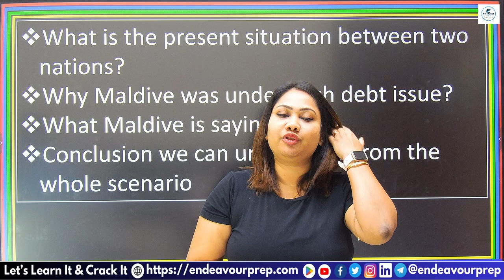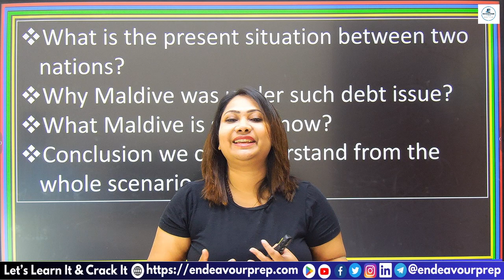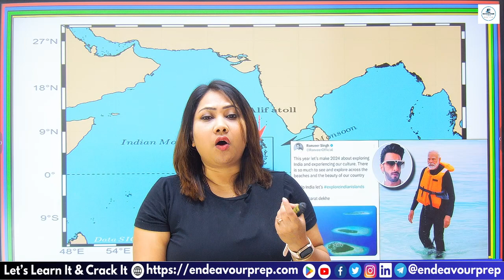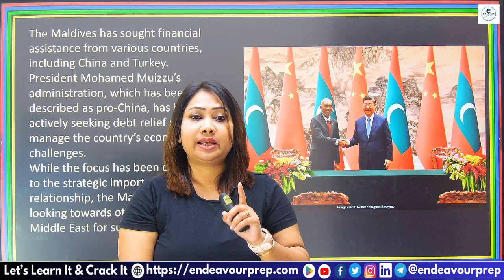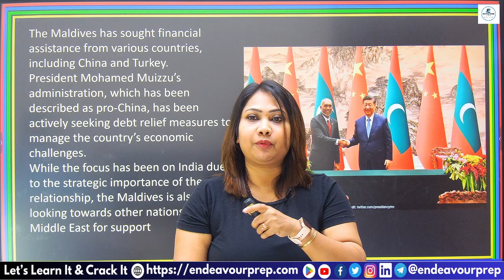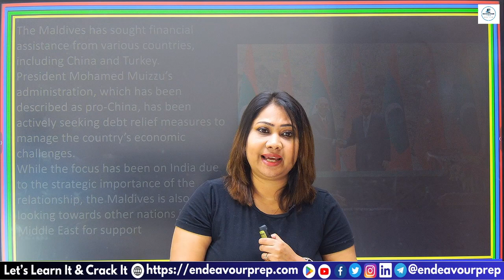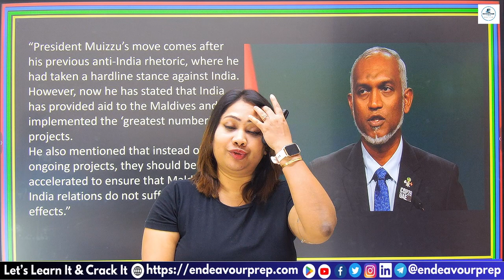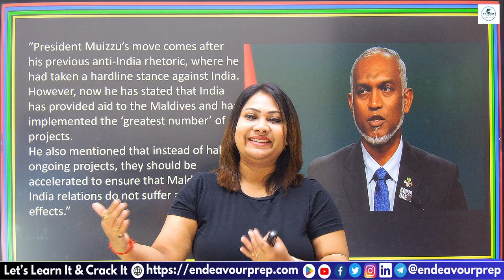Why Maldives President Mohamed Muizzu Seeks Debt Relief from India? | Pujaa Majumder Mam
Explore additional resources, study materials, and more on our website to further enhance your State PCS exam preparation.

In a recent interview, President Mohamed Muizzu of the Maldives appeared to adopt a more conciliatory tone towards India, emphasizing the strong bilateral relationship between the two nations. Despite previous tensions, Muizzu asserted India's crucial role in aiding the Maldives and highlighted the extensive projects implemented with Indian assistance.

Addressing the issue of debt owed to India, Muizzu urged for leniency in repayment structures, citing the significant financial burden on the Maldivian economy. He emphasized the importance of continuing ongoing projects and expressed hope for India to facilitate debt relief measures.

These remarks mark a shift from Muizzu's previous stance and come ahead of parliamentary elections in the Maldives. The president conveyed his appreciation to the Indian government and expressed his commitment to strengthening bilateral ties, as demonstrated during his meeting with Prime Minister Narendra Modi.

Muizzu's interview signals a willingness to foster cooperation and expedite development projects, underscoring the importance of maintaining a strong partnership between the Maldives and India.

india infrastructure projects
uppcs pre cutoff
uppsc trend analysis
uppcs mains analysis
upsc vacancy 2024
upsc prelims 2024 postponed
upsc prelims 2024 booklist
Puja Majumder Mam Study Iq
Endeavour Prep